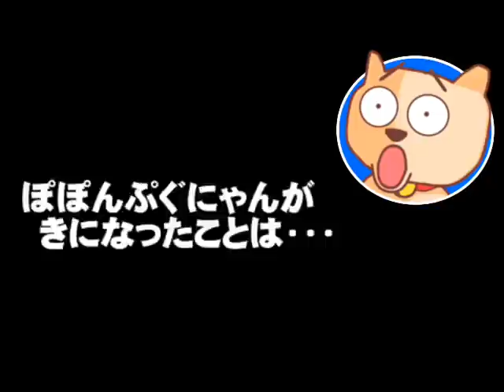トイレットペーパー等が品薄状態でびっくり！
トイレットペーパー等が品薄状態でびっくり！- 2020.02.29
【説明】なぜか全国各地でトイレットペーパーなどが品薄になってるようで、近所のスーパーでも品薄になっていて驚きました。政府も日本製紙連合会も「供給力も在庫量も十分あります」と説明しているので、ちゃんとした情報を知っておいてほしいのですが、情報に惑わされる国民の心理はどうなのか？この問題についてぽぽんぷぐにゃんが考えます。
【参考資料】トイレットペーパーの「買い占めや転売しないで」。 岡田官房副長官が呼びかける(ハフポスト日本版)
「トイレットペーパーなくなりません」 業界団体「冷静対応を」(共同通信)
群馬県が要請も 太田市は小学校を休校せず(テレビ朝日)